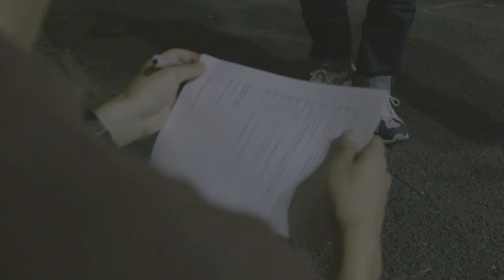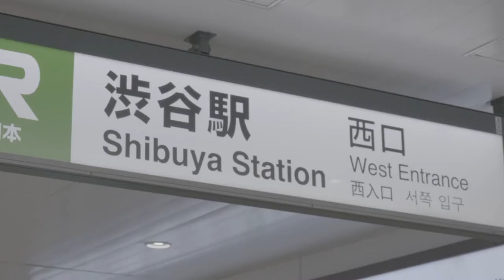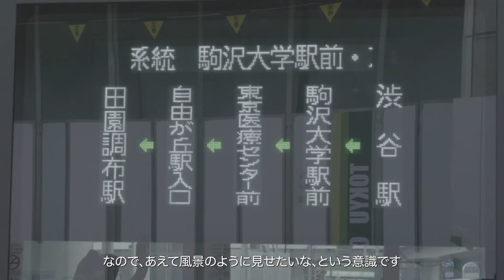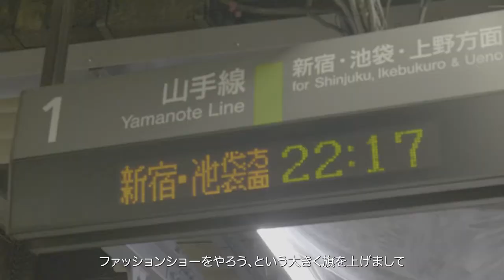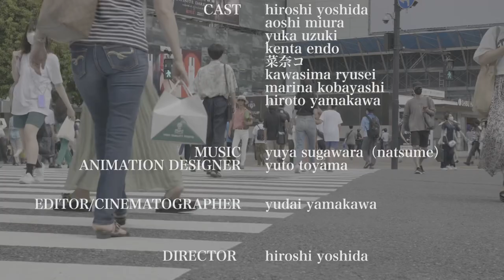[Promotion Movie]White HIROSHI YOSHIDA 21collection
「White HIROSHI YOSHIDA」2021 COLLECTIONの発表を、演劇、バンド演奏を交え、ショー形式で行います。

’’今現在主流のファッションショーは、販売促進、広告的な目的で行われることが多く、流行りものやユニーク性が重要視されるが、若者が集まる渋谷の、路上という場所から、あえて正直な声、姿を意識した演劇パフォーマンスやバンド演奏などの方法を交えたファッションショーを行い、文化的な表現の場所としたいという狙いから開催する。”

[ご参加について]
こちらのチケット兼Tシャツ購入フォームより事前購入行い下さい。
当日S.M.L.XLのいずれかのサイズをお選び下さい。ベーシックロゴTシャツをお渡しさせて頂きます。

[日時]
2021年9月11日（土)、18日（土)、 25日（土）
開場　15：30 開演　16：00 （約1時間半程度）

[場所]
宇田川クランクストリート（JR渋谷駅ハチ公改札から徒歩4分）
〒150-1142
東京都渋谷区宇多川町26-7 宇多川クランクストリート

[ショーの構成]
演劇＋ファッションショー　約30分→レセプションパーティーを兼ねたバンド演奏約50分

[バンド]
natsume 9/11.25
ロケットボーイズ 9/11.18.25

[designer/ designer]
hiroshi yoshida

[Editor/Cinematographer]
yudai yamakawa

[music]
yuya sugawara (natsume)

[Animation designer]
yuto toyama